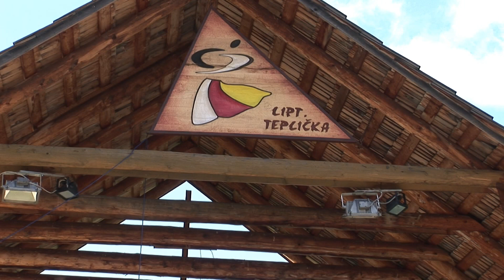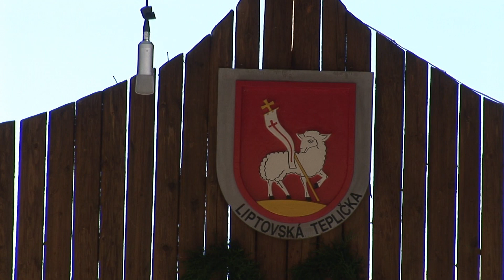20050806 10 LT SUNAVAN ZO SUNAVY